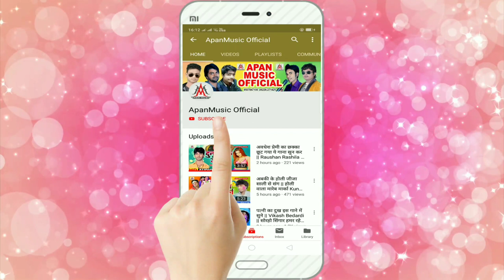मोदी जी योध्या में कमाल कर दिया / Modi Ji Ayodhya Me Kamal Kar Diya // Sujit Sagar,Dev Sunil,Raj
►Song : Modi Ji Ayodhya Me Kamal Kar Diya
►Singer : Sujit Sagar , Dev Sunil , Raja Babu
►Lyrics : Apan Music
►Company/ Label :- Apan Music
►Copyright : Apan_Music